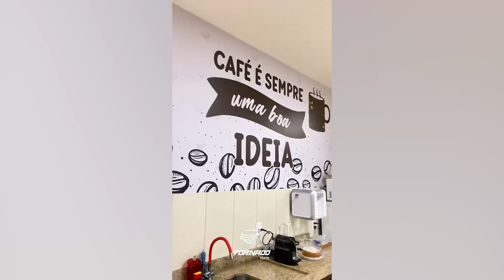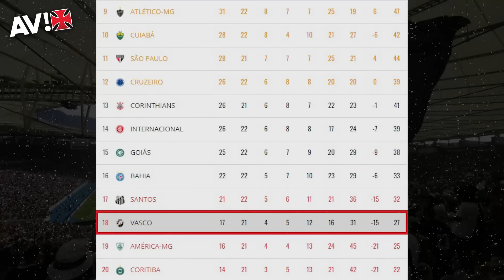QUEBRAR TABU! VASCO ESTÁ HÁ MAIS DE 1 ANO SEM GOL DE FALTA E TEM DOIS BONS NOMES PRA VOLTAR A MARCAR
Você sabe qual foi o último gol de falta do Vasco? Já faz mais de um ano sem algum jogador marcar dessa forma. Vamos falar sobre isso e as probabilidades do time conseguir se manter na Série A. Sub-20 joga hoje por uma vaga na próxima fase do Torneio OPG. Confira os detalhes!

ASSOCIA VASCO!